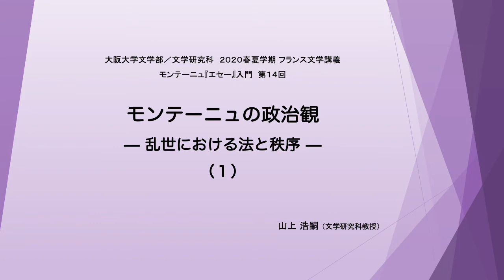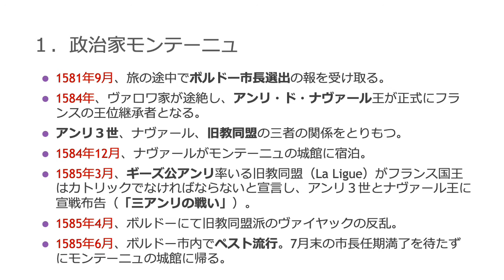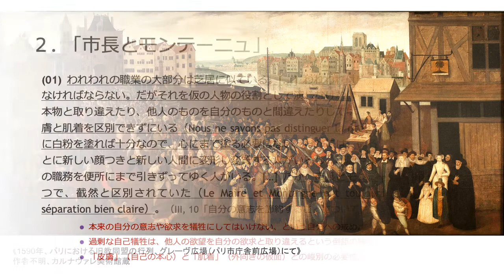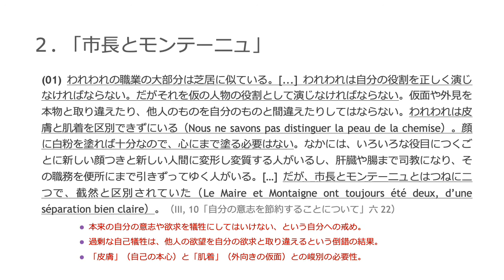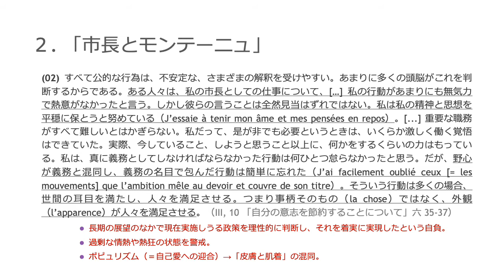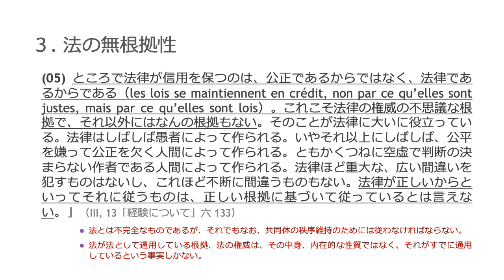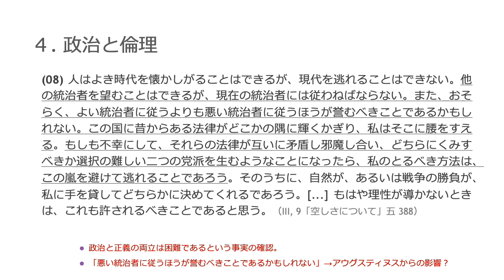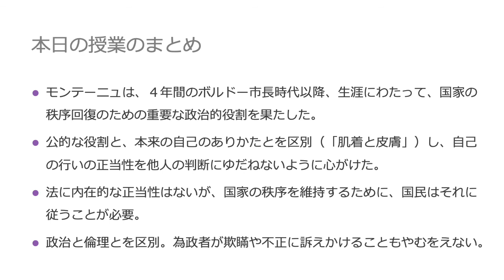2020春夏モンテーニュ講義第14回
大阪大学文学部／文学研究科 2020年度春夏学期 フランス文学講義（山上）
「モンテーニュ『エセー』入門」第14回授業動画です。